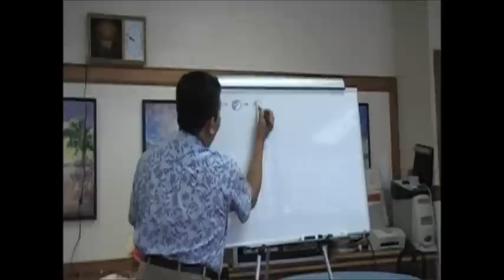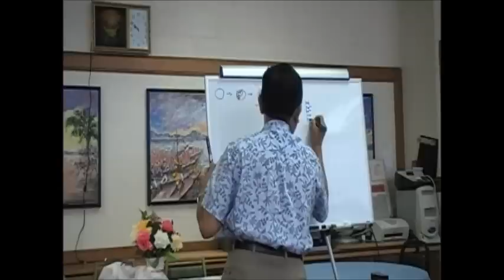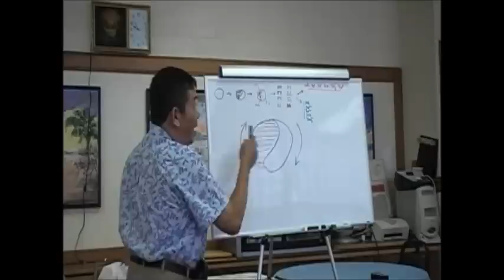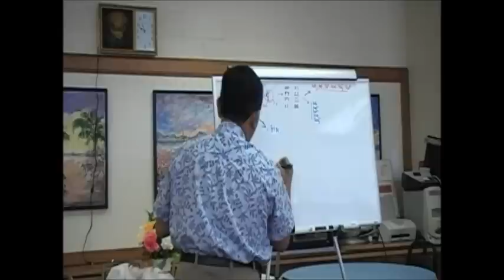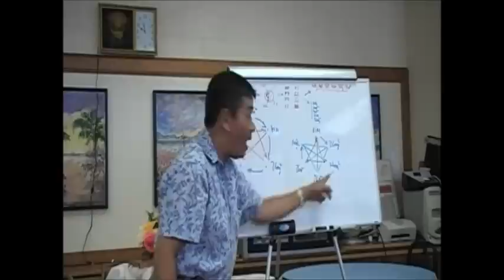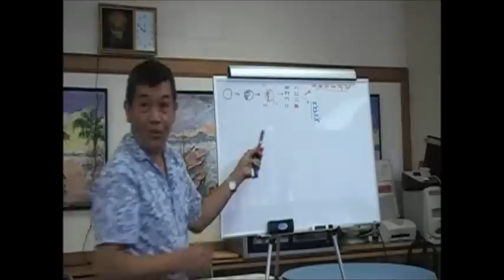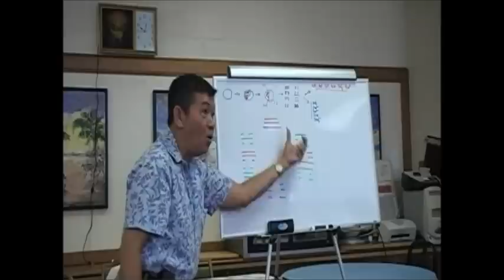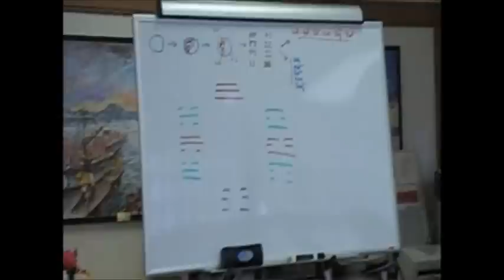Bài Học Châm Cứu và Mạch Lý - Bài 4a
Acupuncture